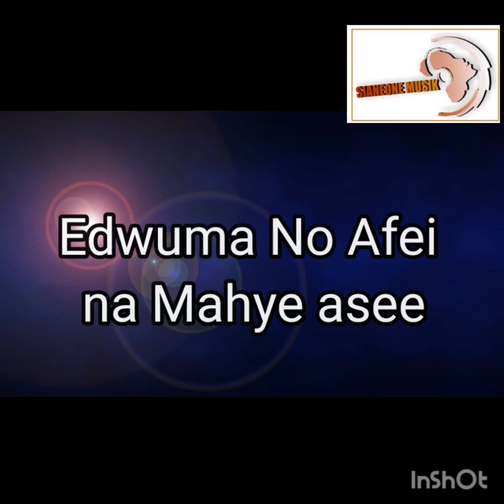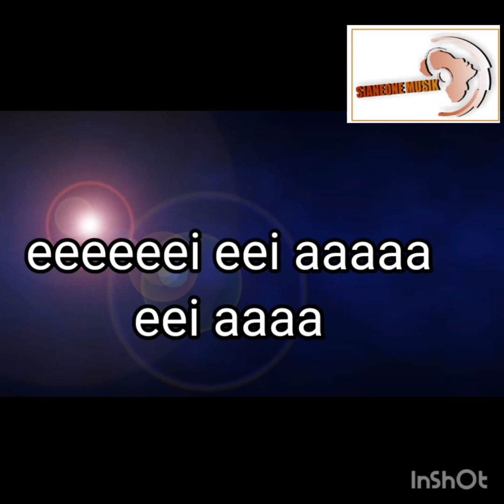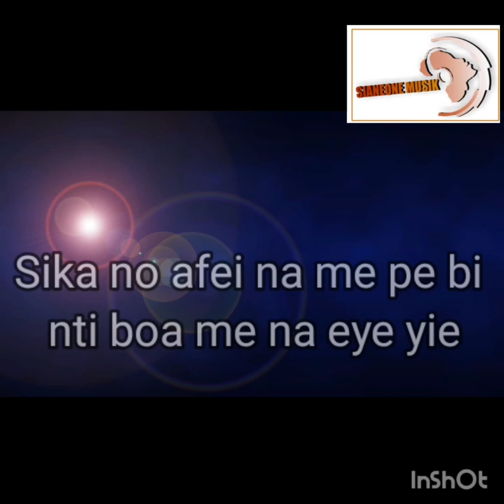Siane X Kojo Vibes - Boa Me ( Lyrics)